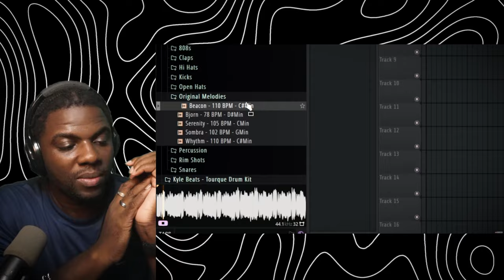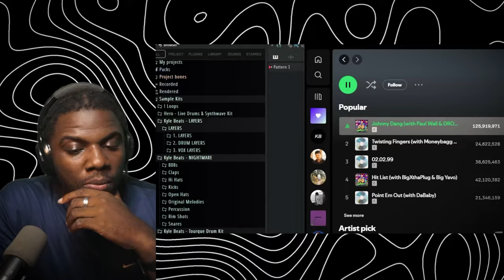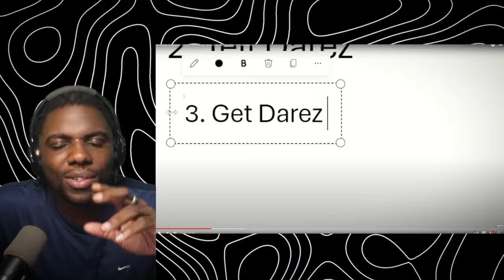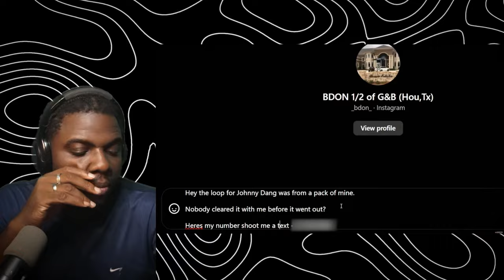Famous Rapper 'Stole' my Beat and the Song went Platinum | Wolf Sama Reacts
That Mexican OT unknowingly used @KyleBeats_ and his friend's loop in one of his songs